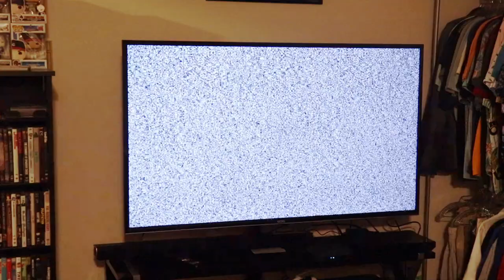The Apartment | A Short Horror Film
A cozy night in watching TV turns terrifying when a young man finds himself targeted by a killer who likes to break into apartments.